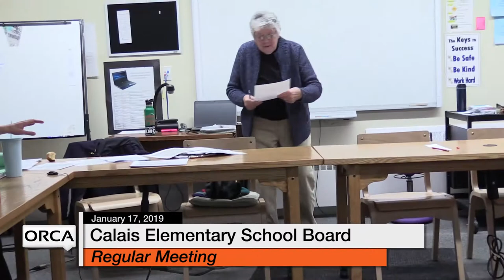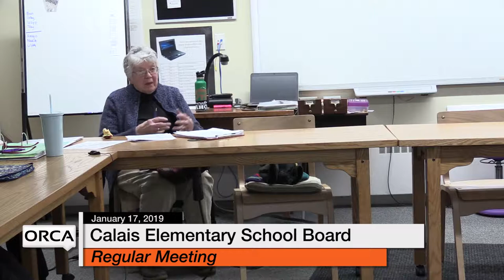Calais Elementary School Board - January 17, 2019